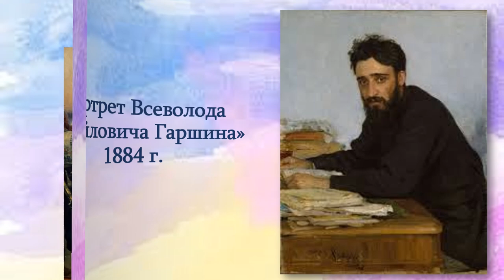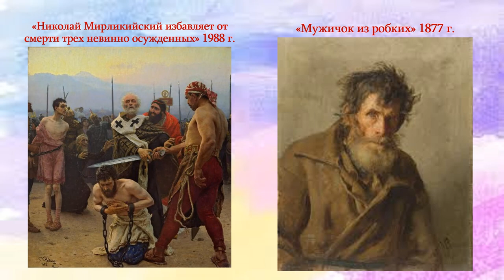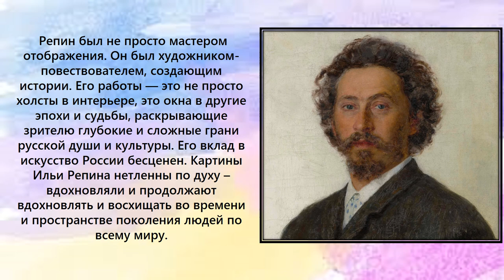youtube video #-DcKThHP018